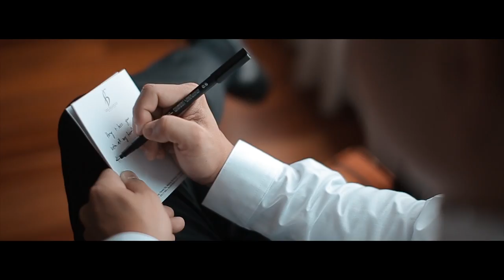Lucky and Cherry | On Site Wedding Film by Nice Print Photography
All For You by The Light The Heat